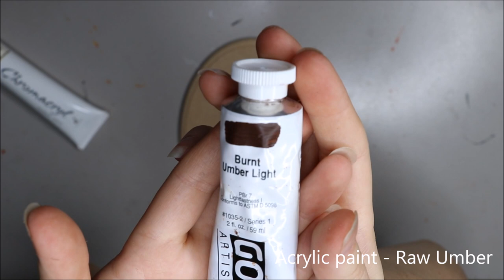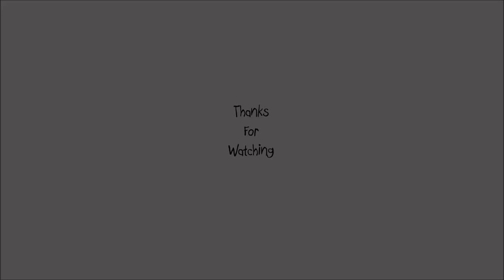Painting Techniques - How to Paint Faux Wood grain